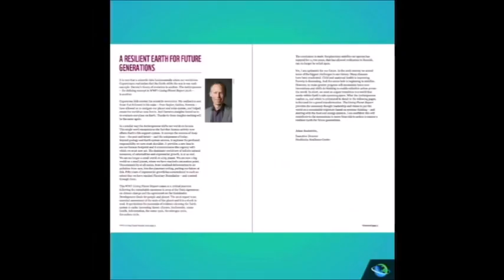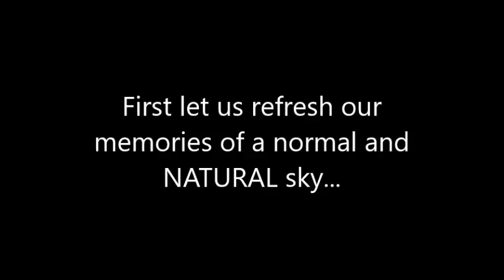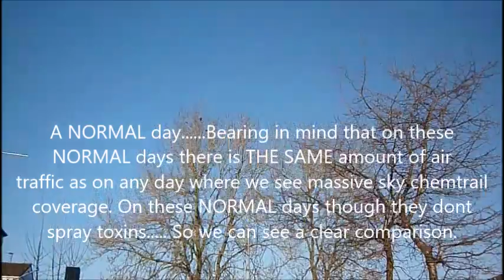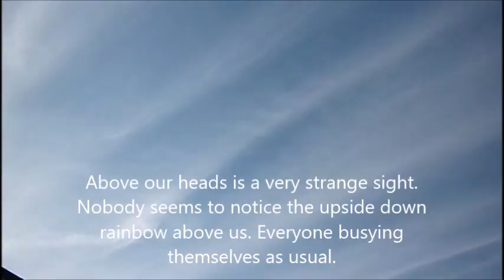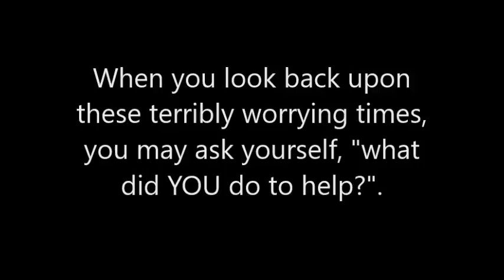THE CHEMTRAIL CONSPIRACY.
With so many distractions surrounding us each and every day, sometimes it takes somebody keeping their eyes on the skies, to document and highlight what may be the greatest threat to life as we know it. Chemtrails. Eyes on the skies.